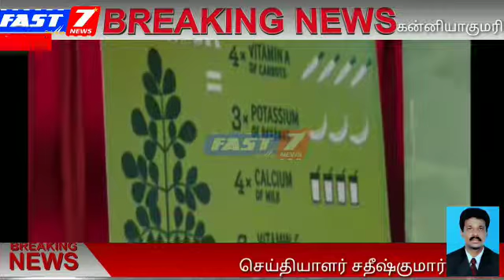இந்தியாவிலிருந்து சுமார் 620 டன் முருங்கை பவுடர் வெளிநாடுகளுக்கு ஏற்றுமதி ச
இந்தியாவிலிருந்து சுமார் 620 டன் முருங்கை பவுடர் வெளிநாடுகளுக்கு ஏற்றுமதி செய்யப்பட்டு வருவதாக கன்னியாகுமரியில் தொடங்கிய சர்வதேச மூலிகை முருங்கை கருத்தரங்கில் தெரிவிக்கப்பட்டது.

கன்னியாகுமரியில் சர்வதேச முருங்கை பொருள்கள் ஏற்றுமதியாளர்கள் பங்கேற்ற 3 நாள் கருத்தரங்கம் தொடங்கியது. இதில் இந்தியாவின் பல்வேறு மாநிலங்கள் மற்றும் 16 நாடுகளைச் சேர்ந்த 150க்கும் மேற்பட்டோர் பங்கேற்றனர்.இதில் முருங்கை தோட்டங்களில் வைப்பதற்கு என பிரான்ஸ் நாட்டில் இருந்து கொண்டு வரப்பட்ட பிரத்யேக தேன்கூடுகள் பற்றிய விளக்க உரையும்  கொடுக்கப்பட்டது இக்கருத்தரங்கிற்கு ஐ.நா தொழில்வளர்ச்சி முன்னாள் ஆலோசகர் ஜெபமாலை ஆராச்சி தலைமை வகித்து பேசியது: உலக நாடுகளிடையே முருங்கை மரத்தின் பயன்பாடு மிகவேகமாக அதிகரித்து வருகிறது. இம்மரத்தின் இலைகள், காய்கள், விதை, வேர், எண்ணெய் மற்றும் பவுடருக்கு கடந்த 4 ஆண்டுகளில் கடுமையான கிராக்கி ஏற்பட்டுள்ளது. உடலுக்குத் தேவையான அனைத்து சத்துக்களும் இதில் நிரம்பியுள்ளதால் இந்தியாவில் இருந்து வெளிநாடுகளுக்கு செய்யப்படும் ஏற்றுமதி சதவீதம் அதிகரித்துள்ளது. கடந்த ஆண்டுகளில் 10 சதவீதமாக இருந்த உற்பத்தி அடுத்த இரு ஆண்டுகளில் 24 சதவீதமாக அதிகரிக்கும் வாய்ப்பு உள்ளது. கடந்த 2017 இல் மட்டும் 620 டன் முருங்கை பவுடர் வெளிநாடுகளுக்கு ஏற்றுமதி செய்யப்பட்டுள்ளது குறிப்பிடத்தக்கது.

 இந்தியாவில் தமிழ்நாடு, குஜராத், மத்தியப்பிரதேசம் ஆகிய மாநிலங்களில் முருங்கையின் பயன்பாடு அதிகமாக உள்ளது. தற்போது ஆந்திரம், தெலுங்கானா, கர்நாடகம் உள்ளிட்ட மாநிலங்களிலும் பல்லாயிரக்கணக்கான ஏக்கரில் பயிர் செய்யப்பட்டுள்ளது. இன்றைய நிலையில் உலகின் 84 நாடுகளில் முருங்கை மரங்கள் நடப்பட்டு பராமரிக்கப்பட்டு வருகிறது. இந்தியாவில் இருந்து விதையாகவோ அல்லது குச்சியாகவோ வெளிநாடுகளுக்கு கொண்டு செல்லப்படுகிறது.இவ்வாறு அவர் பேசினார்

 முன்னதாக இக்கருத்தரங்கை எஸ்.ஆஸ்டின் எம்.எல்.ஏ. குத்துவிளக்கேற்றி தொடங்கி வைத்தார். தமிழ்நாடு வேளாண் பல்கலைக்கழக துணை வேந்தர் என்.குமார், குமரி மாவட்ட தோட்டக்கலைத் துறை துணை இய்ககுநர் அசோக் மேக்ரின், கருத்தரங்கு ஒருங்கிணைப்பாளர் கமலாசன் பிள்ளை,   ஸ்டெல்லா மாரீஸ் நிறுவன இயக்குநர் அர்ச்சனா உள்ளிட்டோர் பங்கேற்றன
பேட்டி: ஜெபமாலை(முன்னாள் ஐ.நா தொழில் வளர்ச்சி ஆலோசகர்)